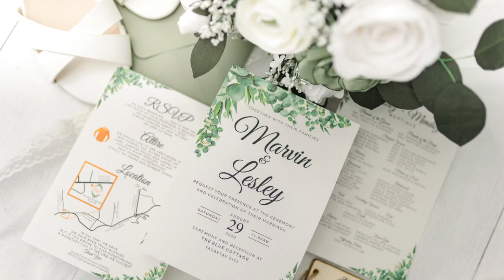Tagaytay Intimate Wedding of Marvin and Lesley SDE Slideshow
Photography | Love And Other Theories
Hmua | Joan Quizon
Coordinator | Water Into Wine Events
Video | Bethena Aundrea Films
Florist/Stylist | Edgar Erni
Location | The Blue Cottage Tagaytay